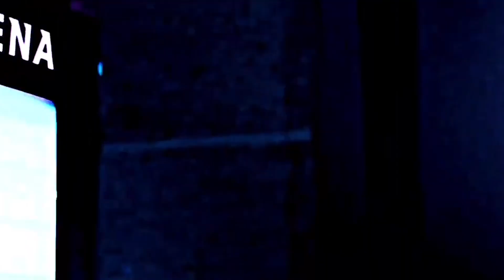Luka Dončić And The Dallas Mavericks Just Wasted A Golden Opportunity…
I love the NBA and I love to make NBA videos. On my channel you will find player breakdowns, what ifs, history, and anything else I can think of to keep you entertained.